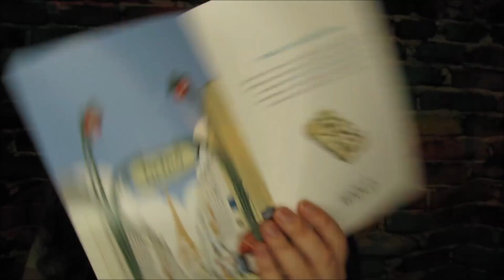Daily Goodie Box August 2018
The Granpa Soap Co - Witch Hazel Shampoo and Conditioner

Try SwagBucks, Super Easy to use and get free money by watching videos, answering surveys and lots more